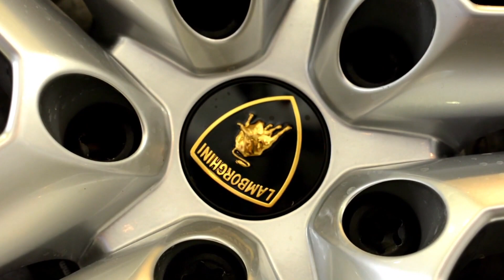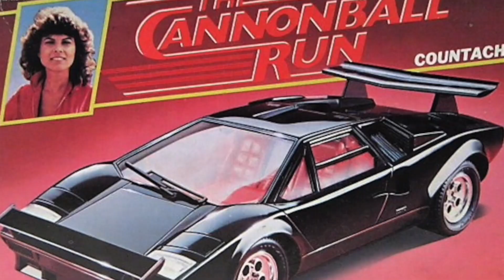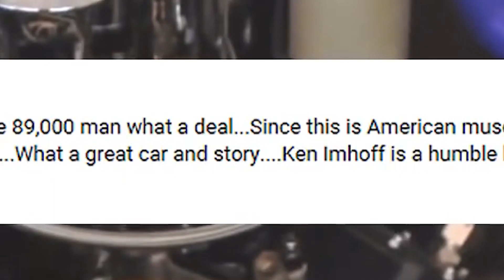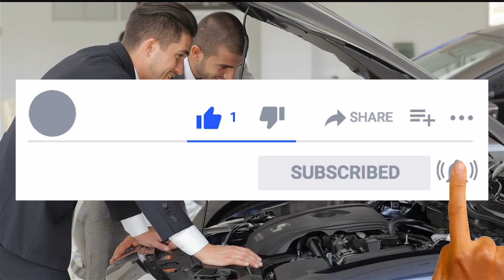Mann baut 17 Jahre lang einen Lamborghini in seinem Keller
↓ ↓ Schaut Euch das an! ↓ ↓

In diesem Video geht es um einen Mann, der 17 Jahre lang in seinem Keller ein Auto gebaut hat. Warum sollte sich dieser Mann die Mühe und Zeit dazu nehmen? Würdest Du das auch gerne tun? Schau Dir das Video an, und Du wirst erstaunt sein, was diesen Mann dazu gebracht hat.